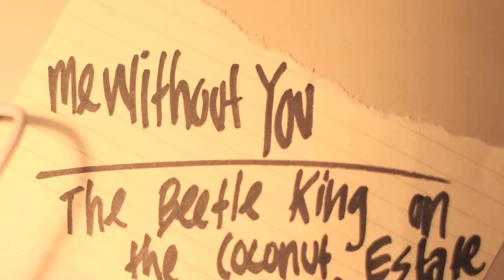mewithoutYou - "The Beetle King On the Coconut Estate"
mewithoutYou played at Exit/In on June 23rd, 2010.

mewithoutYou is...

Aaron Weiss (Lead Vocals)
Michael Weiss (Guitar)
Greg Jehanian (Bass Guitar)
Richard Mazzotta (Drums)

They are a Philadelphia-based experimental rock band. MewithoutYou's music is generally dominated by spoken-word vocals and free-ranging drums, bass, and guitar. On their third album, Brother, Sister, the band incorporated more varied instrumentation including percussion instruments, accordion, and harp. Aaron Weiss writes lyrics about issues such as unity or division in the church, suicide, money, war and love. They tour in a 42 foot 1976 MC8 Charter bus (that used to read "Altus Bulldogs" before the band painted over it in July 2009) that runs on vegetable oil.